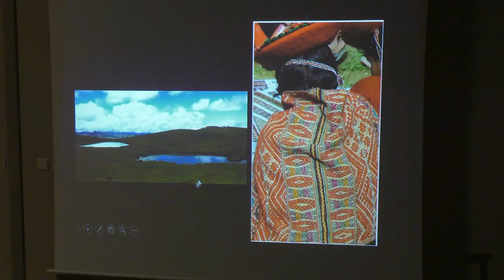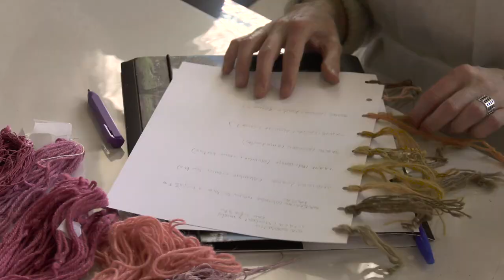Curso teórico-práctico de tintes históricos de las culturas de América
¿Quieres conocer los procedimientos de tintorería utilizados desde época precolombina para dar color a los tejidos amerindios? Este curso del programa formativo del IPCE explica estos procedimientos junto con demostraciones prácticas de ensayo de mordentado y/o teñido a partir de distintos soporte texil (lana, seda, pluma, agave…) Destaca la sesión de tinción con índigo y la realización de distintos muestrarios.